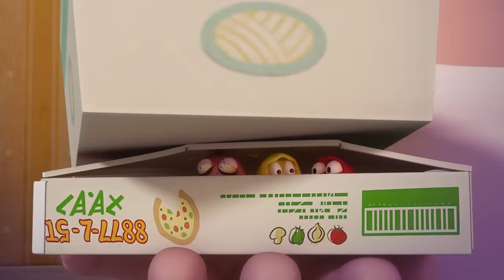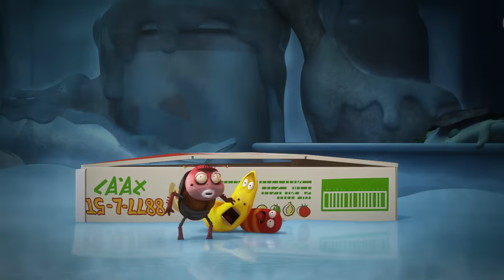Larva Season 2 Full Episode 🍟 Larva Cartoons - Comics HD | Larva Official 🥟 New Cartoon Comedy 2022